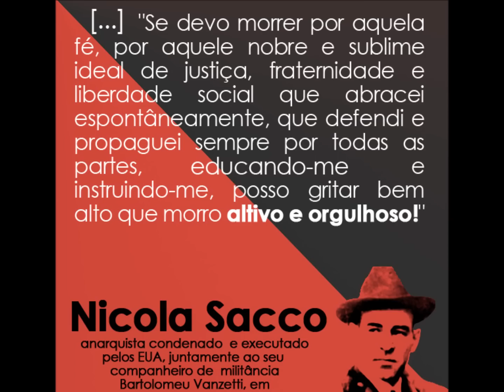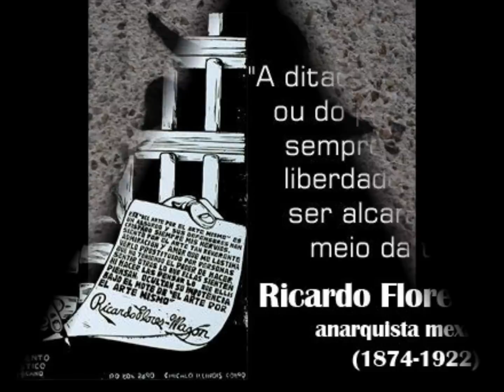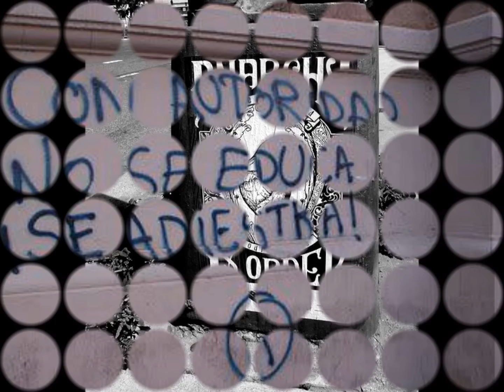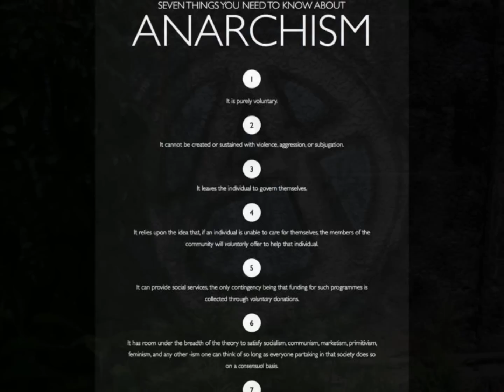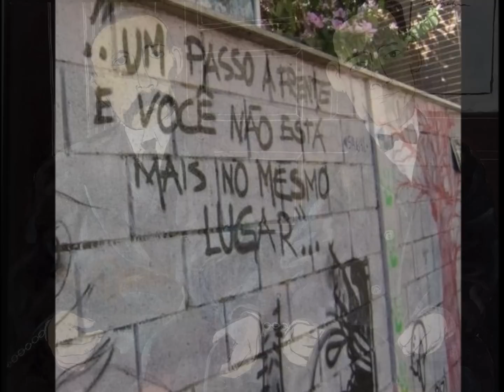Anarquista - Acima de mim só a chuva e mesmo assim até ela me cai aos pés!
Anarquista - Ⓐnarquismo é uma filosofia [A]política que engloba teorias, métodos e ações que objetivam a eliminação total de todas as formas de governo compulsório. SⒶúde, PⒶz e Ⓐnarquia!